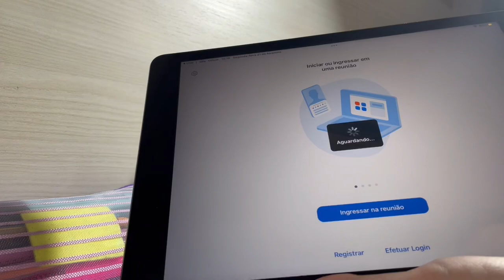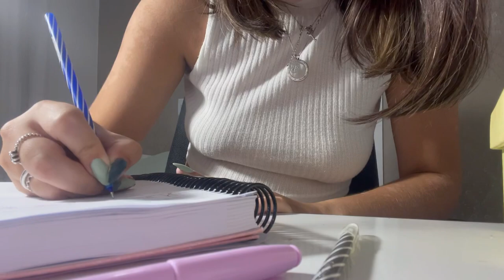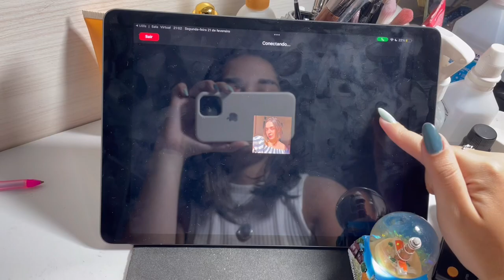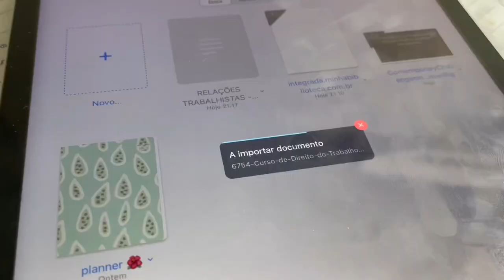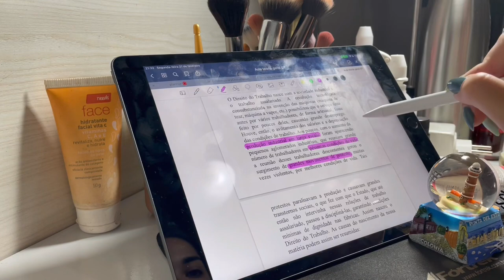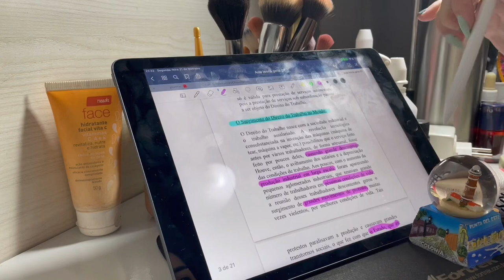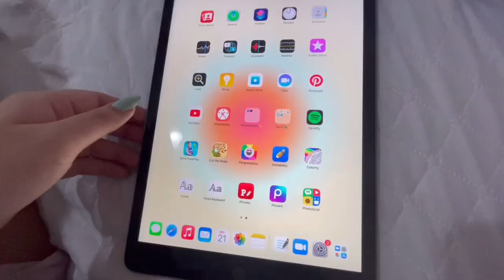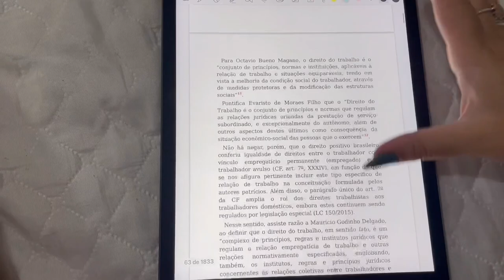VOLTA AS AULAS na faculdade de direito 📚 *aula com ipad* | Bruna Barros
Oii gente, mais um videozinhooo!

Aqui mostro minha aula inteira de hoje, direito trabalhista!

MEU LINK AMAZON
você comprando QUALQUER COISA com esse link me ajuda MUITO a financiar o canal 💘💘 assim consigo comprar meus equipamentos e manter o canal todinho! deixem salvo no navegador! é uma forma de salário que recebo, já que o youtube não paga tão bem :( Obrigada por todos que usam!!!

💖MEU USER DO INSTAGRAM- agora é @brunabarroz, só clicar no link e me seguir

Beijooss! Até o próximo vídeo ás 18h00!